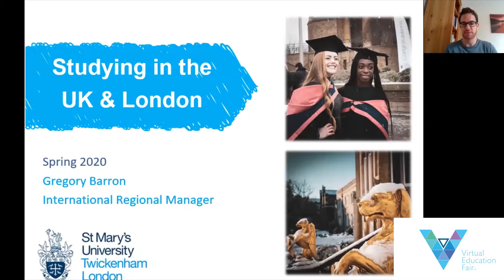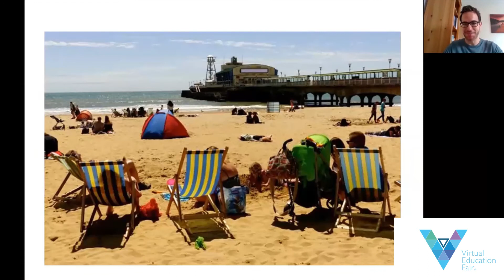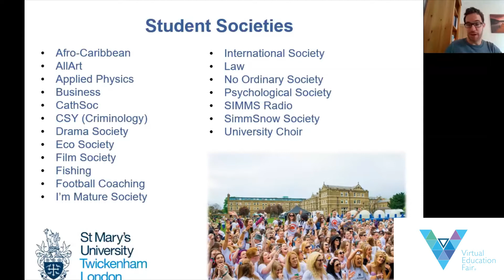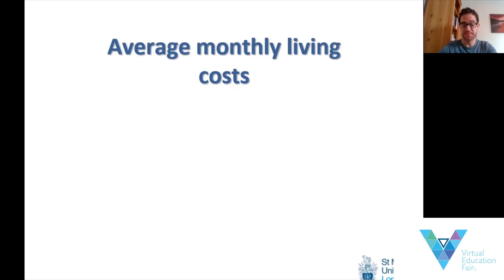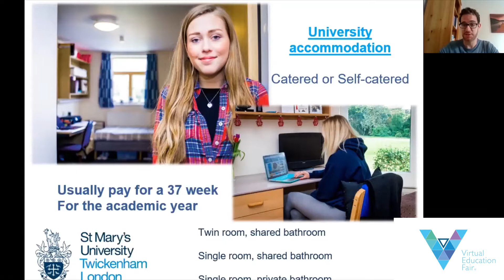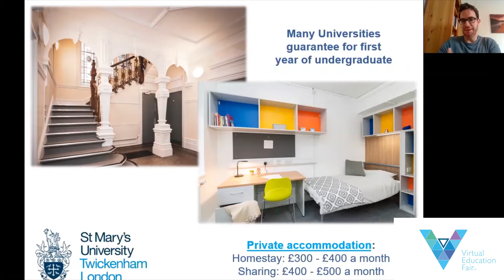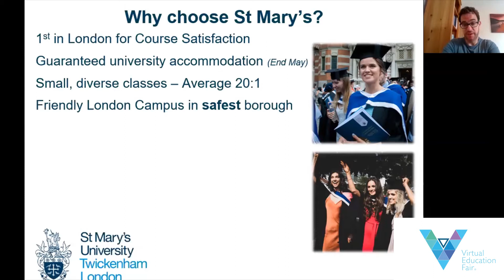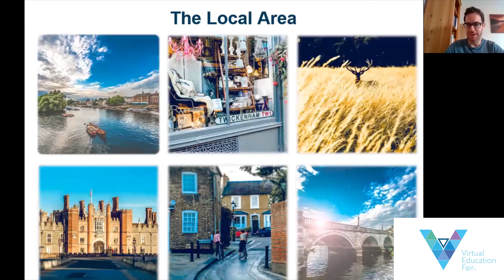St Mary's University ile Birleşik Krallık'ta Okumak Semineri - 6. VEF Online Yurtdışı Eğitim Fuarı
Köklü okullarıyla ve yaşam şartlarıyla İngiltere'de eğitim almak isteyen öğrencilerin en çok tercih ettiği şehir olan Londra'da öğrenci yaşamı, eğitim ve konaklama seçenekleriyle ilgili tüm bilgileri St Mary's University temsilcisi Gregory Barron ile 6. VEF Online Yurtdışı Eğitim Fuarı’nda gerçekleşen seminerde dinledik.